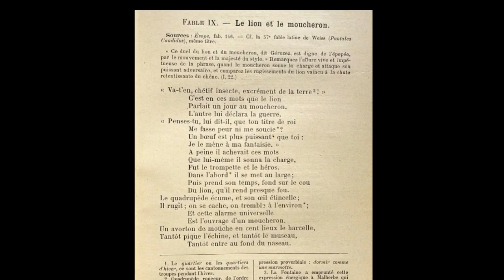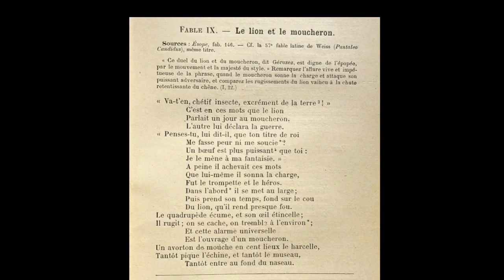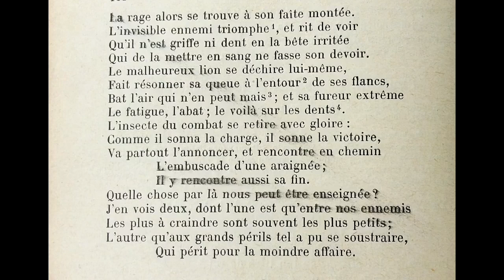Le Lion et le Moucheron de Jean de La Fontaine; Marie-Pierre Génasi et Francis Vidil, amis d’enfance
Livre Second, Fable IX (9)
Illustrations:  Hyacinthe Rigaud, Gérard Edelinck d’après Hyacinthe Rigaud, François Chauveau, Jean-Baptiste Oudry, Gustave Doré, Auguste Vimar, Jean-Jacques Grandville, Gian Lorenzo Bernini, Émile Jean-Horace Vernet, Bartolomeo Bellano de Padoue.

Improvisation on Bösendorfer piano, Francis Vidil, at 2:12